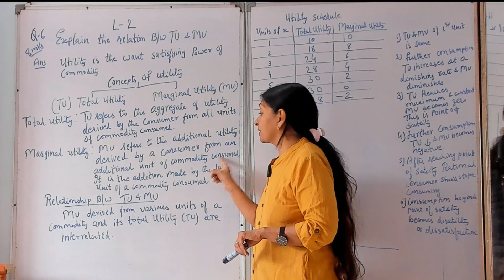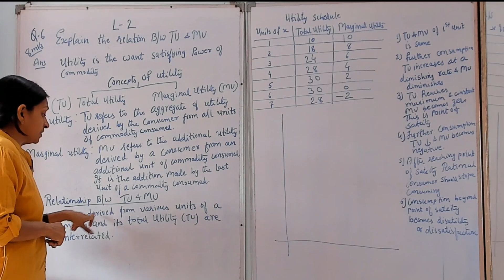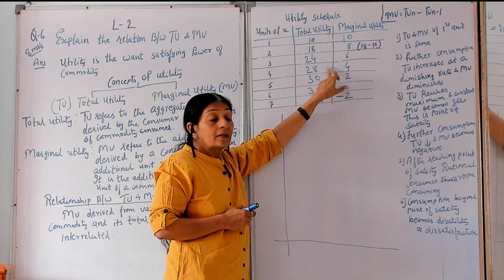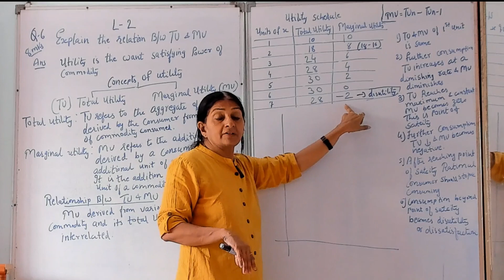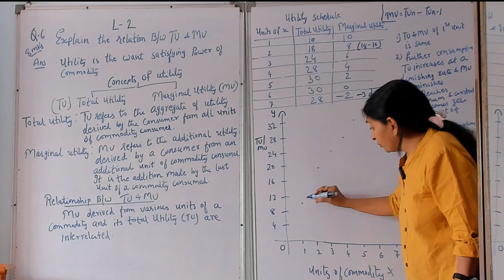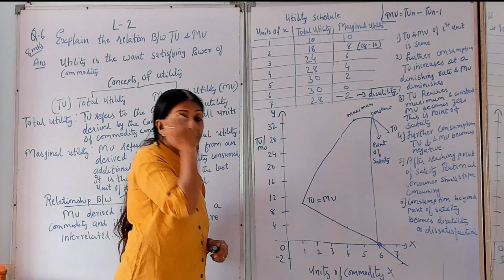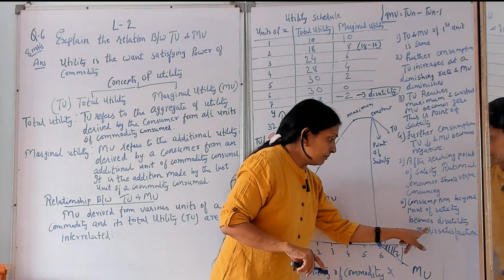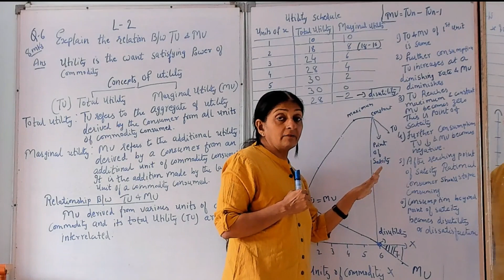Relationship Between Total Utility and Marginal Utility economics class 12th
HELLO EVERYONE !!!

WELCOME TO THE ANOTHER VIDEO😊

IN THIS VIDEO CONTAINS THE WEIGHTAGE OF THE QUESTION DIMINISHING MARGINAL UTILITY WITH EXCEPTION  ' AND HOW TO WRITE THIS ANSWER TO GET FULL MARKS .

TIP : 100% WILL HELP YOU TO SCORE MARKS AS WEIGHTAGE IS GIVEN AS PER THE HSC BOARDS MARKING SHCEME.

WATCH OUR VIDEOS , CLICK ON 'i' BUTTON

I HOPE THIS VIDFEO HELPS.

FOR FURTHER ENQUIRY CALL ON NO. GIVEN BELOW STUDENTS CAN JOIN OUR LIVE BATCHES AND EVEN CAN JOIN ONLINE CLASSES.

YOURS TRUELY
DIPTI JOSHI
ACME COMMERCE ACADEMY
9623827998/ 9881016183